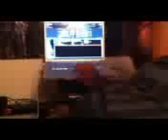ATTACK OF THE VINYL PEDOPHILES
WARNING:These guys are not welcomed or allowed by any daycare centers & ur local YMCA,but instead came over 2 the"TURNTABLE INSTITUTE" 2 have a drunk jam.DeVille,DJ Nasty Eddie(aka Nasty Mutha Fucka)& I got fukt up off of some O'Douls & fukt around.

SORRY FOR THE VIDEO & SOUND QUALTIY.RECORDED ON A BUDDY's IPHONE